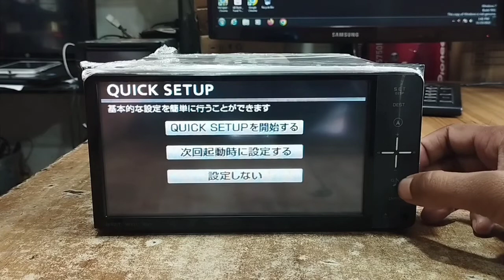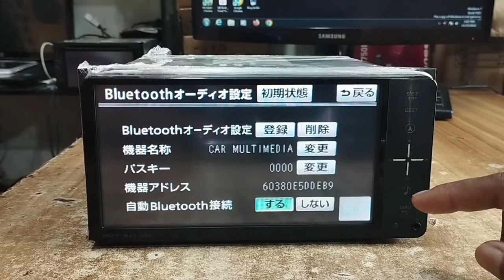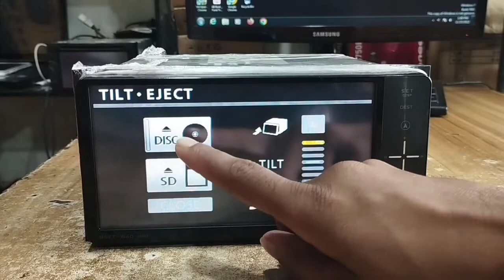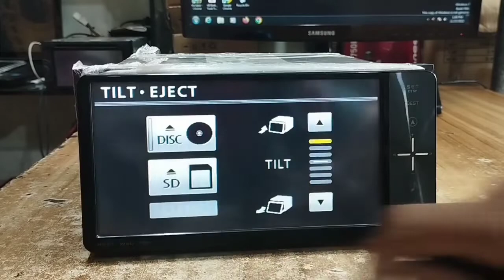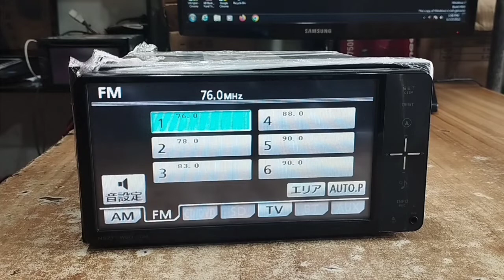NSZT-W60 Player Full Setup // Blutooth Add & Remove // NSZT-W60 // Sheikh Tamim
Toyota NSZT-W60 Blutooth Add & Remove // Bangla Review

Assalamualikum, Myself Sheikh Tamim. Welcom to my official chennel. For my new updates . Thanks for for everything keep supporting.

FACEBOOK FOLLOW🔻

Sheikh Tamim